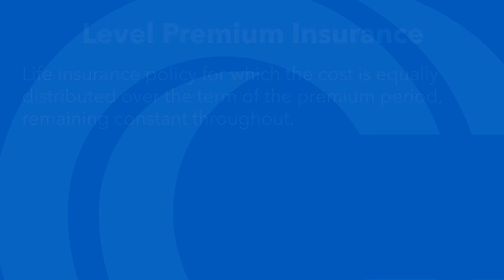NAIC Word of the Week: Level Premium Insurance